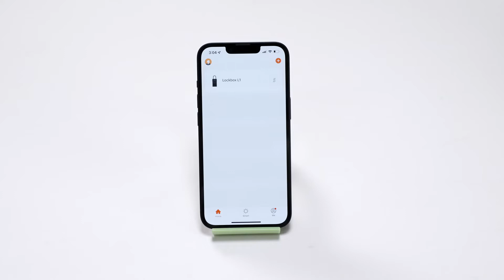How to share L1 with others